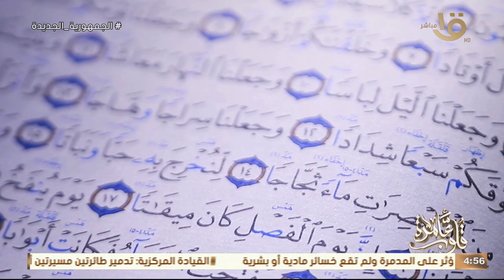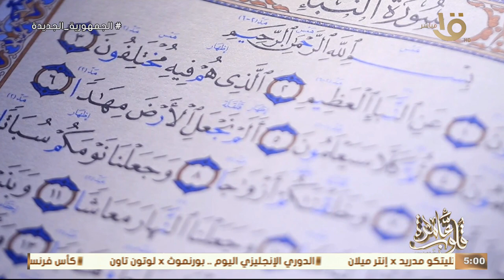قلوب عامرة | كتاب قلوب عمارة " تصحيح قراءة الأيات من سورة النبأ مع د. نادية عمارة